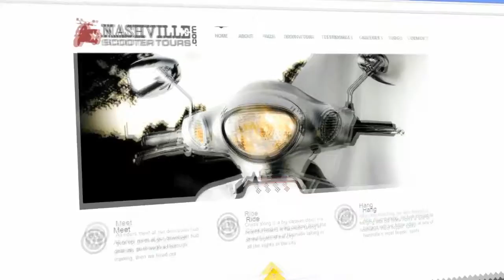"In My Arms" - Jenna Longmore, Acoustic Performance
Jenna plays an intimate performance of "In My Arms".